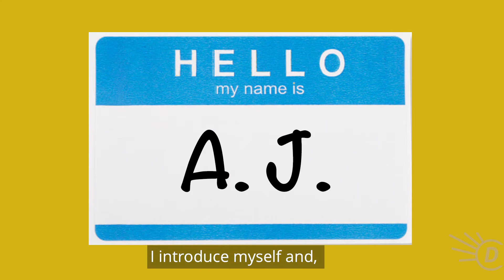Why Do Names Have So Much Meaning?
What's in a name? The names that we’re given and the names that we choose for ourselves are important to our identities. Here, people explain the many reasons why names have so much significance in their lives.